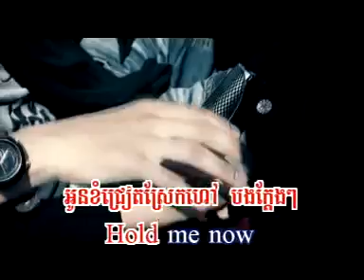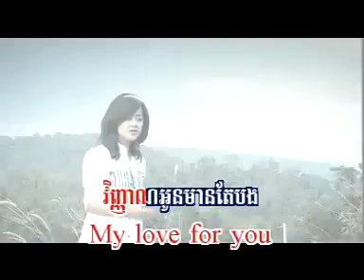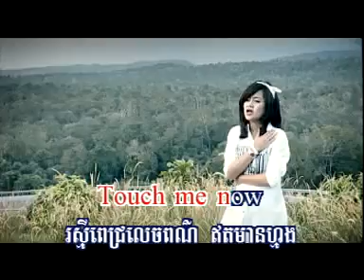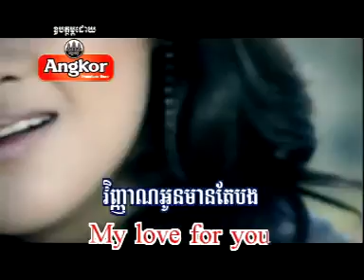Sokan kunha -Besdoung Dam Pich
Sokun kanha RHM vol 116
PLease Rate and cmmt...
khmer song